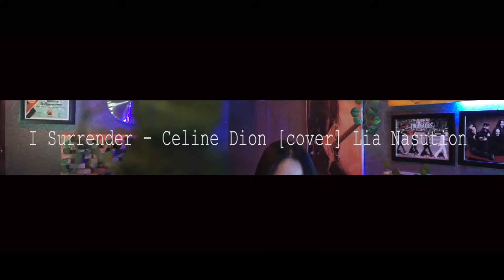Kompilasi Production CLUSIVE Studio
I Surrender   Celine Dion cover Lia Nasution,, yang mau recording, sekaligus membuat klip video.. hub 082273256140, atau langsung datng ke studio SYMPHONY , simp Bandar.. trims  Jgn lupa like n Subscribe ya kawan2...